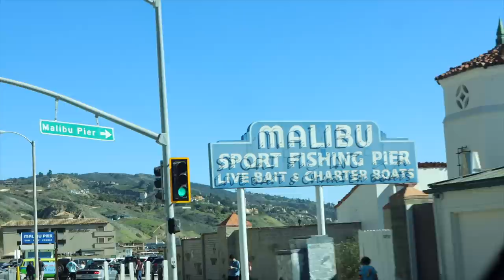Nuevos proyectos, una mudanza y ropa nueva | Raque Late Vlogs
¡Hola a todos! Os dejo un nuevo video diario, esta vez con nuevos proyectos y ¡¡¡una mudanza que no esperabais!!! Espero que disfrutéis de este vlog tanto como yo haciéndolo! Gracias por vuestro apoyo siempre ¡os quiero!

Programa de edición de video: Final Cut Pro X
Cámara: Canon M6 MARK II